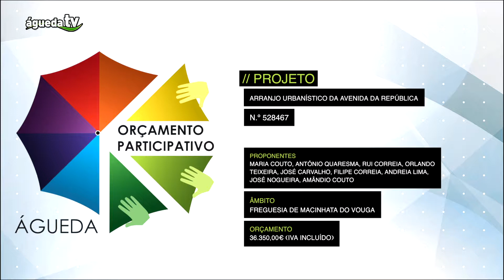528467 - Arranjo Urbanístico da Avenida da República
Criar espaços suficientes para passeio dos dois lados e estacionamento para carros, em espinha, em toda a extensão. Retirar as árvores existentes e colocar novas. Criação de passadeiras.

Orçamento: 36 350,00€ (Iva incluído)

Proponente(s): Maria José da Silva Domingues Couto , António Augusto Ferreira Quaresma , Rui Almeida Correia, Orlando Antonio de Jesus Teixeira, José Ferreira Carvalho , Filipe Manuel Silva Correira , Andreia Carina Marques Lima, José Manuel dos Santos Nogueira, Amandio Couto

Âmbito: freguesia (Freguesia de Macinhata do Vouga)